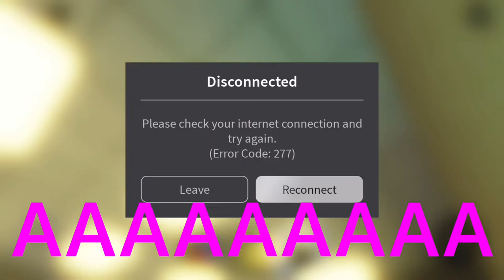A normal day in Eddsworld Rapture Backrooms :)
Haha funni